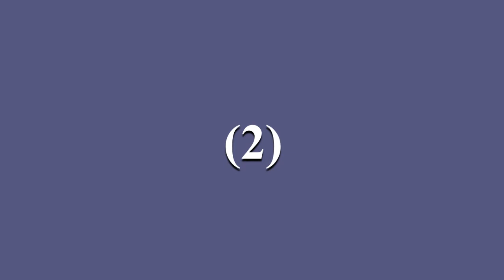Best Hostels for Girls in Lahore 2021.....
Hey u r watching Best Hostels for Girls in Lahore 2021.
#1. Qureshi Girls Hostel Lahore
#2. Fatima Girls Hostel
#3. Marghazar Residence Girls Hostel
#4. Alharam Girls Hostel
#5. Paradise Girls Hostel